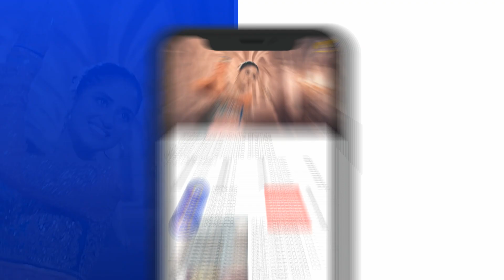Kahin Deep Jalay | Episode 14 | Best Scene 04 | HAR PAL GEO